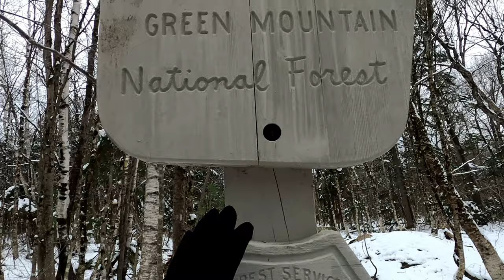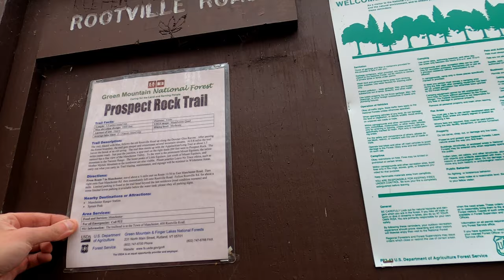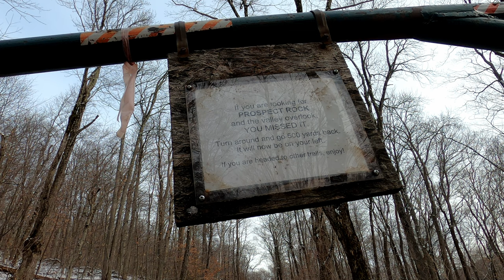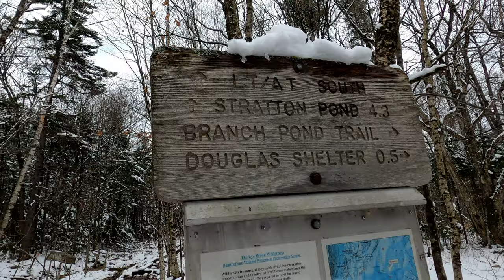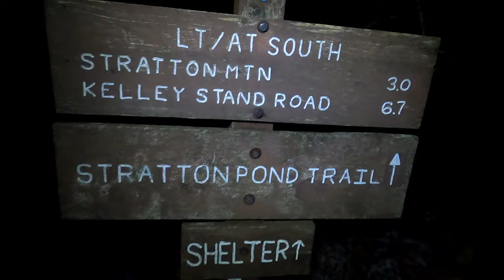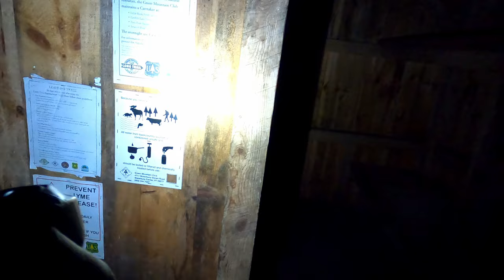Off Grid Shelter Camping in Vermont - Rain, Sleet, and Snow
For this late November backpacking trip, I decided to hike a 3 day, 23 mile loop in the Green Mountains with 2 nights of camping near Stratton Pond and Bourn Pond. By setting up a base camp at Stratton Pond, I would also have the opportunity to do an out and back hike on the second day to visit the fire tower that sits atop Stratton Mountain. Built in 1934, the 360 degree views from this fire tower are said to have inspired the creators of the Appalachian Trail and Vermont Long Trail, the latter of which runs the entire length of Vermont.

My weather conditions were forecasted to range from above freezing down into the upper 20’s with a mix of rain, sleet, and snow throughout the trip.  Because of this, I added some additional clothing layers, gloves, and a full set of rain gear to my standard ultralight backpacking load-out.  My sleep system was a minimalist hammock camping setup, so I was still able to keep my pack’s base weight down to around 10 pounds.

This particular area of the Lye Brook Wilderness offers a wide variety of backcountry camping options including unofficial (but legal) stealth camping, designated tent sites, and a very nice 3 level wooden shelter.  I decided to keep my options open see how things played out based on the weather and what mood I was in once I got there.

For an easier read, more info, and GPS data check out my blog post

Trailhead Used: Prospect Rock Trailhead
43°10’20.6″N 73°00’43.7″W

This is an easily accessible parking area at the end of Rootville Rd with room for 3 or so vehicles. No fee or permit is required to park or backcountry camp in this area.

Follow the gravel road up the hill to the info board.
Prospect Rock Trail
Appalachian Trail / Vermont Long Trail South
Spur Trail to Stratton Pond Shelter
Camp at Stratton Pond Shelter
Shelter on both nights of my 3 day Stratton Pond backpacking trip in Vermont’s Lye Brook Wilderness. This is a very nice shelter with room for a dozen people, a firepit, nearby composting toilet and water available at the pond or one of the nearby streams that feed it.

Day 1 Mileage: 7.4 miles
Day 1 Gross Elevation Gain: 2,065′
Day 1 Gross Descent: 501′

Leave camping gear at the shelter.
Appalachian Trail / Long Trail South
Stratton Fire Tower
Backtrack to the shelter

Day 2 Mileage: 6 miles
Day 2 Gross Elevation Gain: 1,713′
Day 2 Gross Descent: 1,713′

Intended Route Day 3

Stratton Pond Trail
Lye Brook Trail
Branch Pond Trail
Appalachian Trail North
Prospect Rock Trail
Return to parking
The Winhall River Crossing on Lye Brook Trail was impassable (at least by winter temp standards) so I turned back and used my Day 1 route from Stratton Pond. The mileage and elevation for both routes are nearly identical.

Day 3 Mileage: 9.3 miles
Day 3 Gross Elevation Gain: 720′
Day 3 Gross Descent: 2,286′

Grand Total Mileage: 22.7 miles

DIY Cat Can Alcohol Stove
Vargon Aluminum Windscreen
Light My Fire Mini Fire Steel Striker
Toaks 750ml Titanium Pot
Sea to Summit Long Handled Spork
Potable Aqua Water Purification Tablets with PA Plus
Outdoor Research Helium III Rain Jacket
RevolutionRace Men’s GP Pants
RevolutionRace Campfire Shirt
Nitecore NU25 Headlamp
Benchmade Bugout EDC Folding Knife
Casio ProTrek F-30 Smartwatch
Mountain House Backpacking Meals
Spot X Satellite Messenger
GoPro Hero 8 Black
GoPro Shorty Tripod Grip